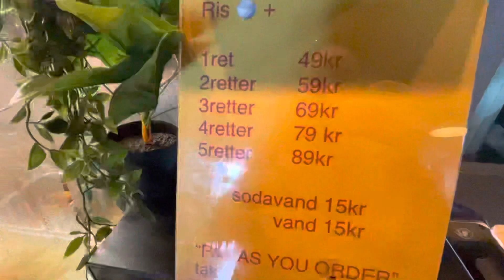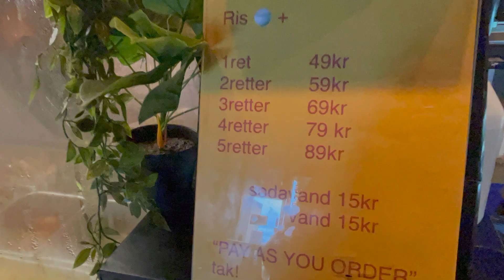FILIPINO RESTAURANT IN DENMARK | Turo Turo Bistro Filipino🇵🇭🇩🇰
If you are looking for affordable pinoy restaurant selling like what I crave for the most like Humba bisaya, pancit, lumpia, siomai and many more here in Denmark, this is the best place to visit! They also offer some of the most special filipino dessert most of us crave for being away from Pinas like Ube Pandesal, Lecheflan cake, Macapuno cakes and many more!
Visit Turo Turo Bistro Filipino located at

Frederikssundsvej 157, 2700 København